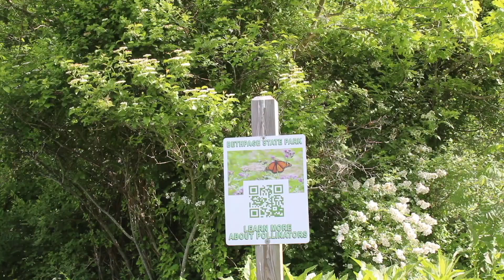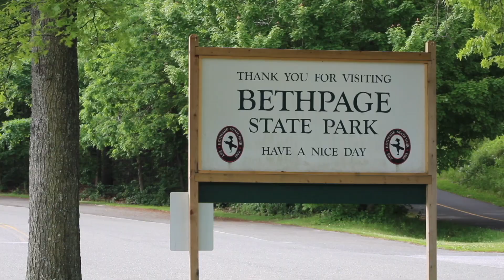Bethpage State Park